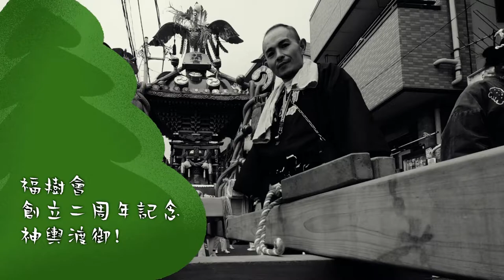30年 浦安市 「 福樹まつり 」神輿楽しい グランドフィナーレ 行徳担ぎ , 迫力満点です。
担ぎ手の皆さん　　大変お疲れ様でした

福樹會創立二周年記念神輿渡御 (福樹まつり)

    神輿のデータは
・台輪　二尺
・製作　市川市新井　宮崎新吉氏
　　　　手づくり神輿を会員の手で修復しました。
・製作年　平成2年10月
福樹會の自慢は、
は神輿は仲良く楽しく笑顔でワッショイ！です！

それと、会の名前は、
尊敬する神輿の先輩の名前の一字「福」を頂き、
先輩の志を会の皆で大樹に育てたいという意味を込めてつけましたそうです。
福樹會の創立一周年を記念し、拠点を置く浦安での神輿渡御となりました。
浦安で師走に神輿が出るのは初めてかもしれません。

マイダ！マイダ！の浦安担ぎだけでなく、江戸前、千鳥、
どっこいなど色んな担ぎをする予定です。
浦安の大祭（浦安三社祭）は4年に一度、
次回は2020年の6月に開催予定です。